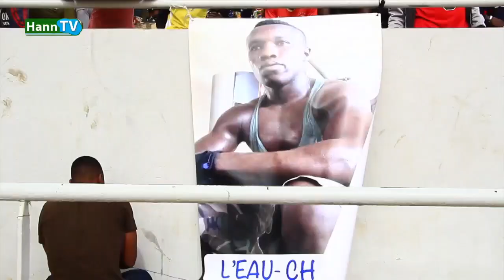Ambiance combats 4 Avril 2019 Coly Faye 2 vs Gamou Guéye